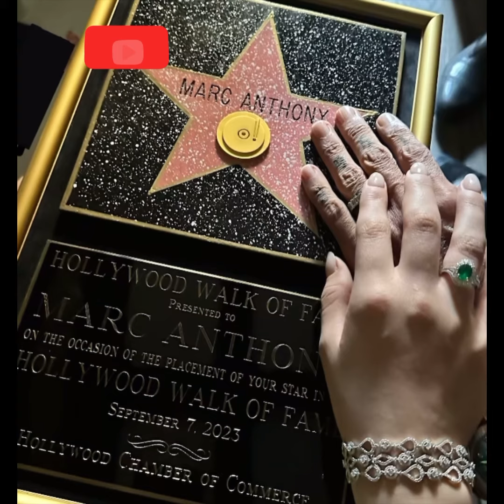Marc Anthony junto a su esposa Nadia Ferreira recibe su estrella del paseo de la fama en Hollywood